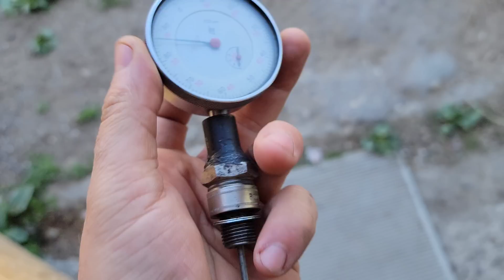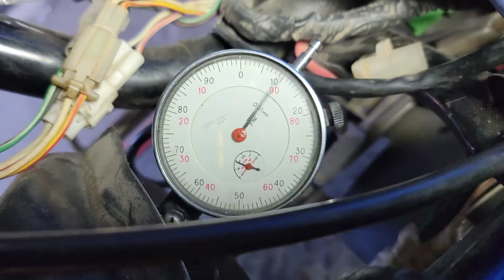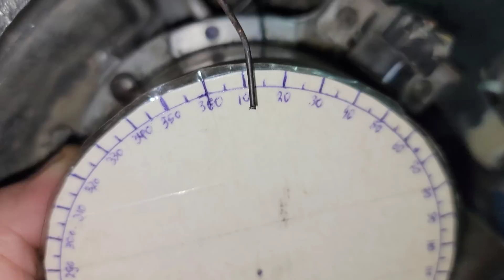Minarelli ignition, cdi unit comparison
With the help of a stroboscope, I will clearly show the difference in the settings of a standard switch and tuning, using the Yamaha 3KJ motor as an example.